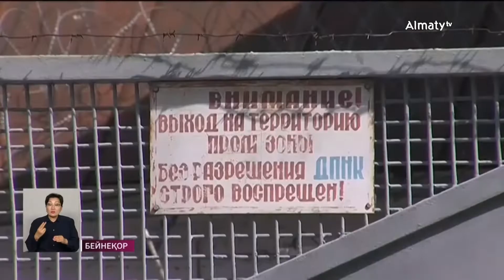Ұлттық қор қаражаты тиімсіз пайдаланылып жатыр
Ұлттық қор қаражаты тиімсіз пайдаланылып жатыр, деп хабарлайды Almaty.tv тілшісі.